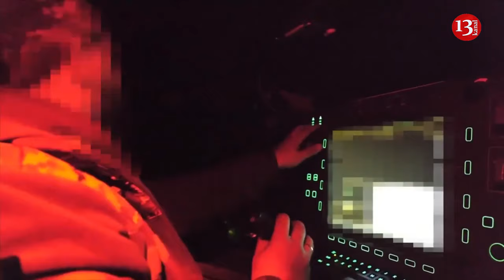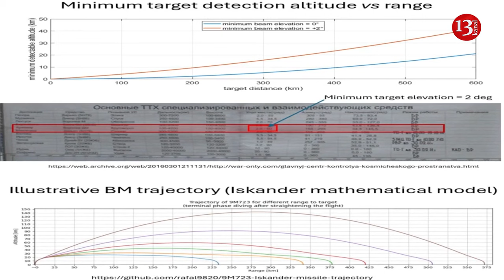US is concerned about Ukrainian strikes on Russian nuclear radars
The United States is concerned about Ukrainian strikes on Russian nuclear radar stations.
According to The Washington Post, the United States fears the strikes could dangerously anger Moscow at a time when the Biden administration is weighing whether to lift restrictions on Ukraine's use of American weapons to strike Russia.
"The United States is concerned about recent Ukrainian strikes on Russian ballistic missile early warning sites," the US official said, speaking on condition of anonymity due to the sensitivity of the matter.
Washington conveyed to Kyiv its concern about two attacks over the past week on the radar station. At least one strike in Armavir caused some damage.
"These sites were not involved in supporting Russia's war against Ukraine. But they are sensitive locations because Russia may feel its strategic deterrent capabilities are being targeted, which could undermine Russia's ability to maintain a nuclear deterrent against the United States," the official said.
However, a Ukrainian official familiar with the matter said Russia used the radar to monitor the activities of the Ukrainian military, particularly Kiev's use of aerial weapons such as drones and missiles. The official, speaking on condition of anonymity, confirmed that the General Intelligence Directorate was responsible for the strikes.
Ukraine faces a constant threat to its existence from Russia, which has recently gained ground thanks in part to its sophisticated radar and weapons-jamming technologies. This rendered some Western projectile and guided missile launches useless. The capability has also enhanced Moscow's ability to track British and US-provided long-range weapons and drones that have caused serious damage to Russia's Black Sea Fleet and military installations in Crimea.
The Ukrainian official said the strikes were aimed at reducing Russia's ability to monitor Ukrainian military activity in southern Ukraine. The drone, which targeted a radar station near Orsk, covered more than 1,800 km - this is a record distance to the attacked facility. A Ukrainian official declined to say whether the strike caused damage.
US officials have said they are "sympathetic to Ukraine's plight" as administration officials are actively weighing whether to lift restrictions on the use of US-provided weapons for strikes inside Russia. But if Russia's early warning capabilities were undermined by Ukrainian attacks, even partially, it could harm strategic stability between Washington and Moscow, the US official said.
Some analysts have been puzzled by the targets: While Krasnodar is close enough to Ukraine to track missiles and drones, the radar station near Orsk is focused on the Middle East and China. Asked why they targeted such a distant target, the Ukrainian official said Russia had "switched all its capabilities to the war against Ukraine."